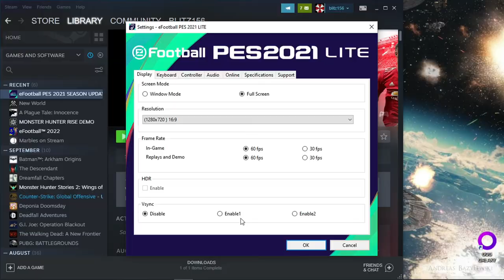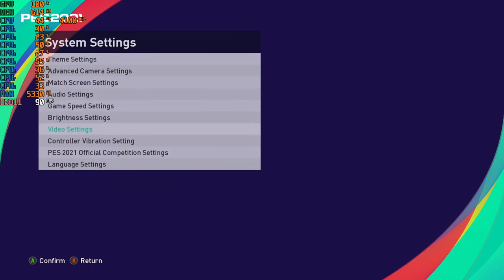eFootball PES 2021 SEASON UPDATE - 720p with the UHD 630 & Intel I3-10100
Cpu Cooler: Cooler Master Hyper 212 Evo
Gpu: Intel UHD 630  *1GB Dedicated to video* (Driver Version: 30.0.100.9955)
Mobo: Asrock H410M-HDV ; LGA 1200
Ram: G.Skill 12GB DDR4 2666MHZ (Dual Channel)
Drives: 1TB SATA SSD + 2TB SATA HD
Case: Rosewill FBM-X2
PSU: 600w Raidmax vortex
OS: Windows 10 Pro.
Res: 720p
Settings: Low